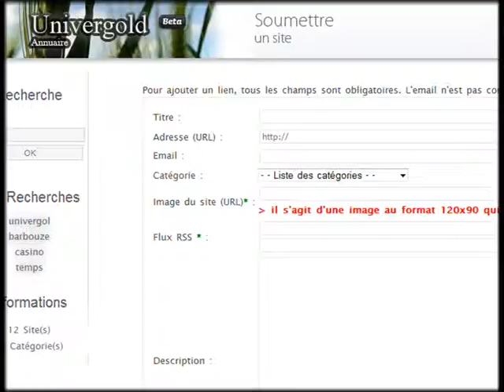Annuaire de site